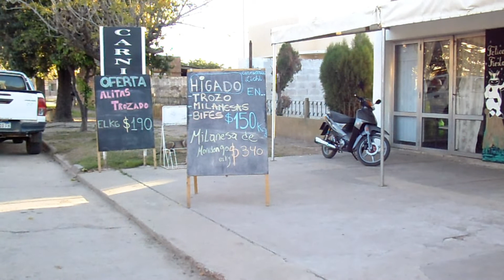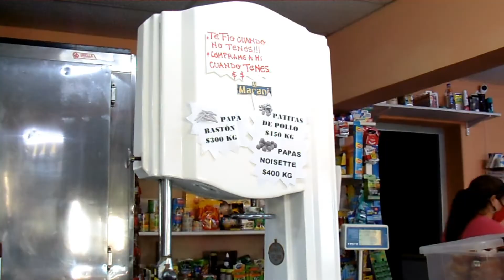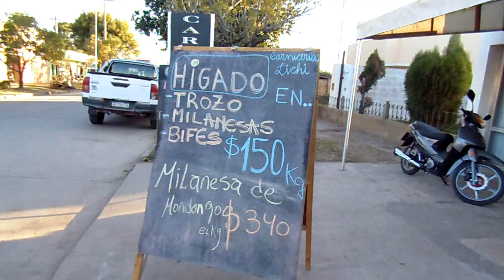El precio de la carne aumentó más del 65% en el último año